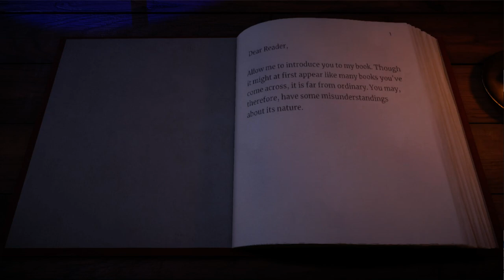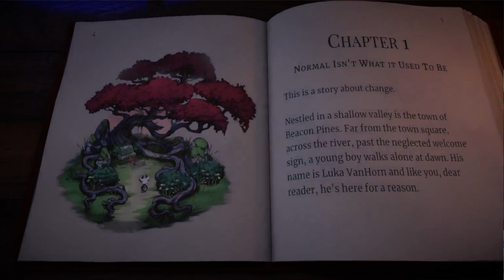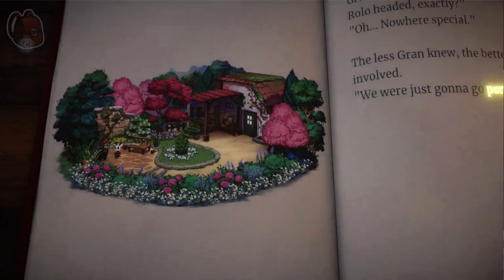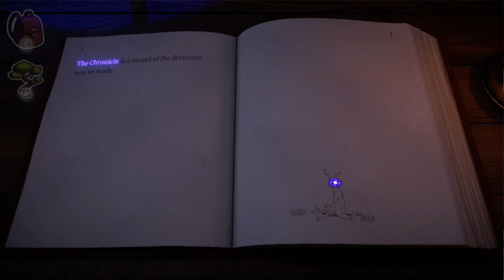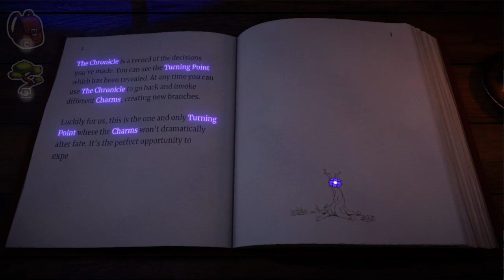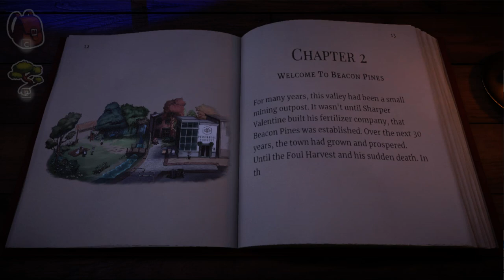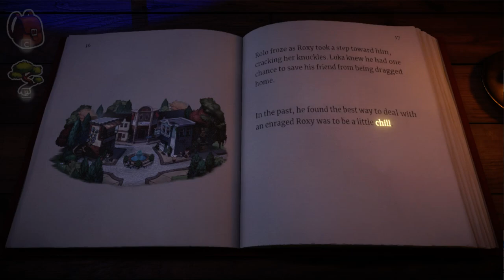Beacon Pines - Part 1